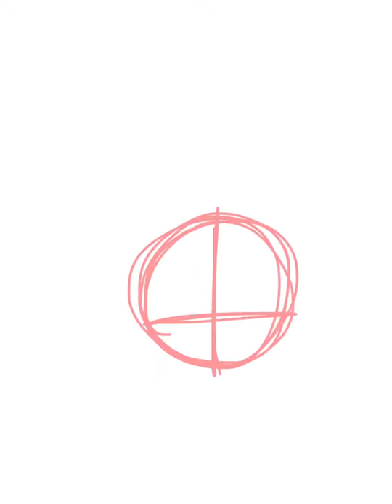Tennis Ball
Well, here's some Object Show content.